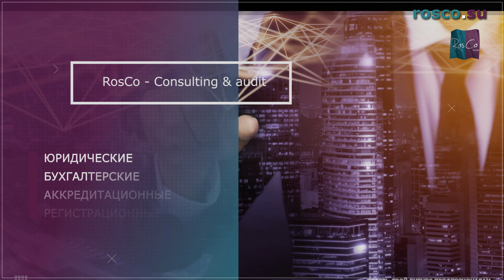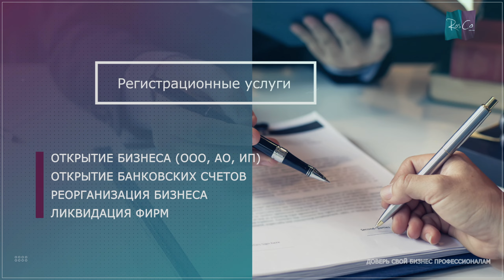Как арендовать квартиру в Армении?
Сегодня мы поделимся с вами некоторыми тайнами успешной аренды квартиры в Армении. В этом видео вы узнаете, как обойти все бюрократические ловушки и снять идеальное жилье в этой солнечной стране!

Таймкоды:
00:00 - Вступление
00:38 Занято все, цены московские
01:43 Критерии поиска недвижимости
02:18 Где искать
02:31 Профильные ресурсы
03:19 Телеграм-каналы
03:45 Сарафанное радио
04:14 Агентства недвижимости

Об этом рассказала специалист по связям с общественностью компании «РосКо - Консалтинг и аудит» Ксения Яснова.

Обязательно досмотри видео до конца и поддержи нашу работу ЛАЙКОМ!!!